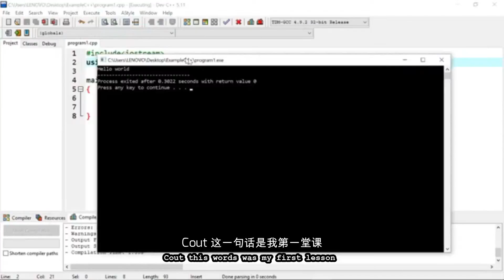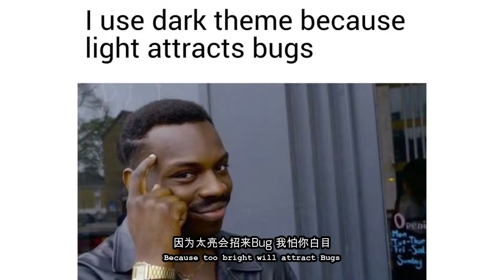【友情客串】【我是Programmer】by 流汗橙 Aro Low：有看过程序员的爆肝说唱吗？ ZBiqEMo2RxA